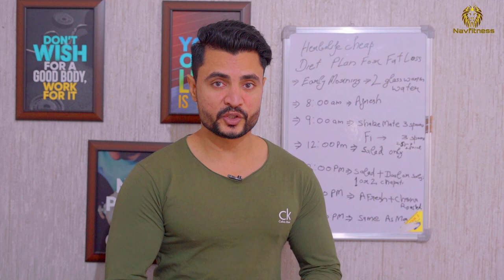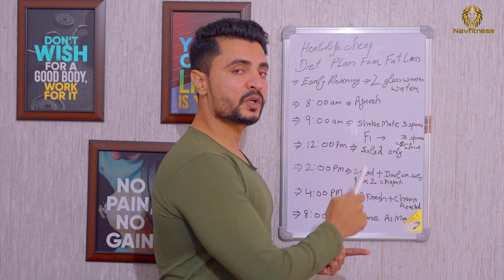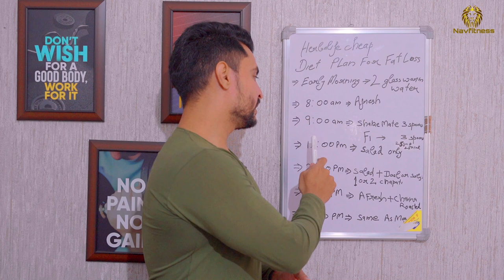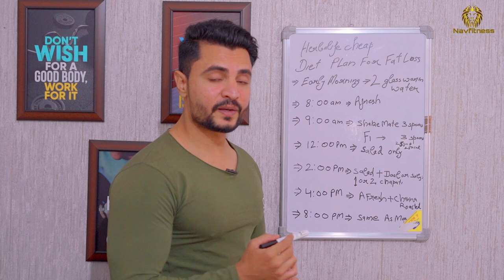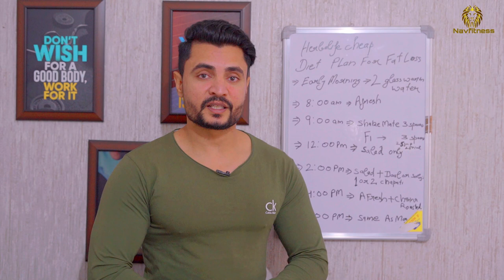Herbalife cheap and effective diet plan for fat loss | बजन कम करने का herbalife का सस्ता डाइट प्लान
Hello Friends

FOR FREE HERBALIFE ACCOUT FORMATION 👉 WHATS APP ONLY 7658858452

Make free account with us and get coaching
For weight loss , healthy skin , fitness

I am Nav and you are watching my channel Nav fitness tv.
This is low cost herbalife diet plan for fat loss .

FITNESS IS A LIFESTYLE💪